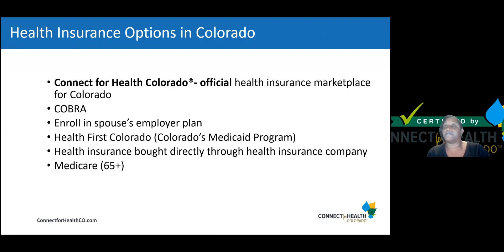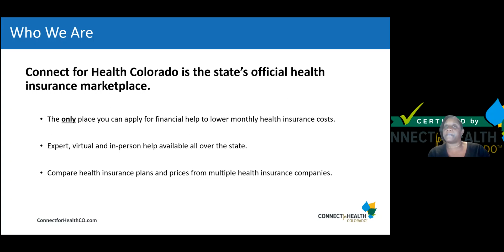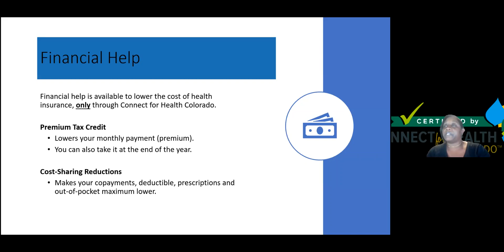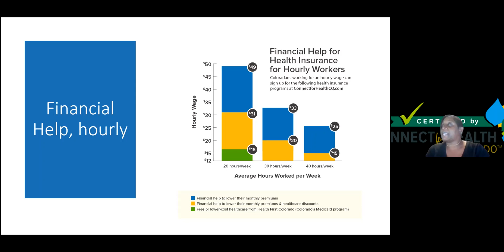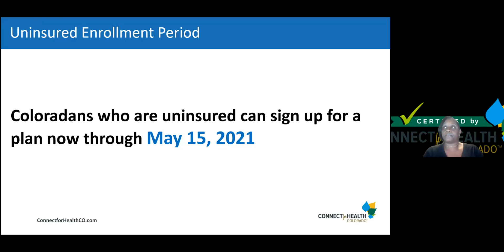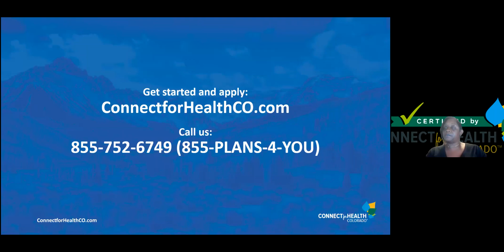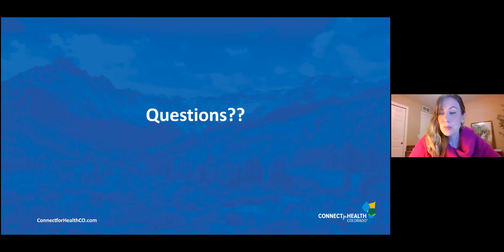Health Insurance Options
Learn about health insurance options and how to enroll in them. Ideal for folks who recently lost their insurance and/or need help paying for insurance.

Presenter(s): Michelle Adams, Connect for Health Colorado

Day One session of the 2021 Collaborative Black Health Summit – Friday, 02/26/2021